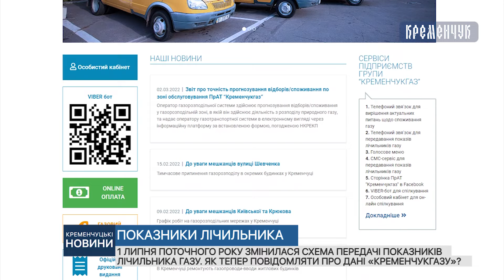1 липня поточного року змінилася схема передачі показників лічильника газу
1 липня поточного року змінилася схема передачі показників лічильника газу. Як тепер кременчужани мають повідомляти про дані «Кременчукгазу»?